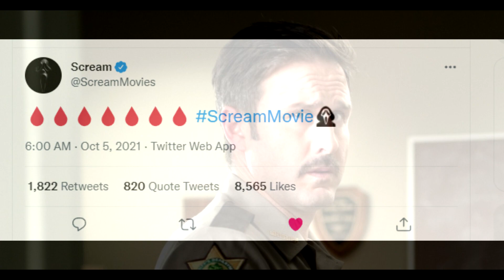Scream 5 Trailer Releasing Next Tuesday - Scream Twitter Account Teases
Guys and gals, we have it. Scream's official twitter account teased that there's 7 days left till we get the trailer.